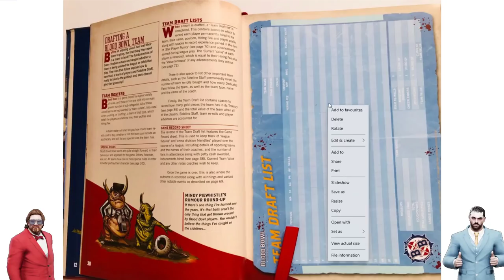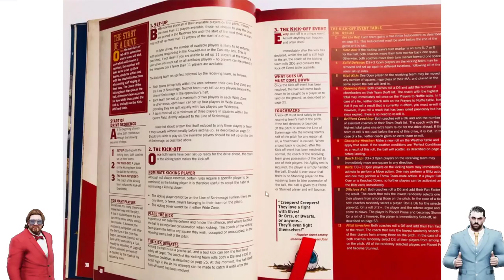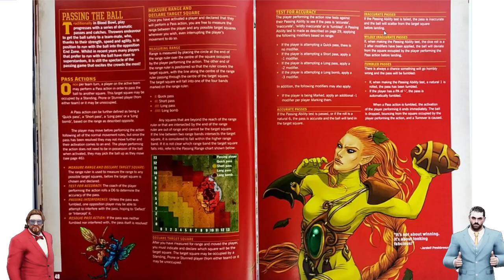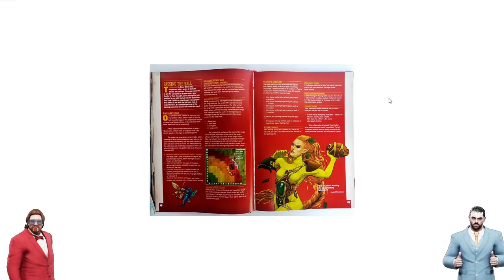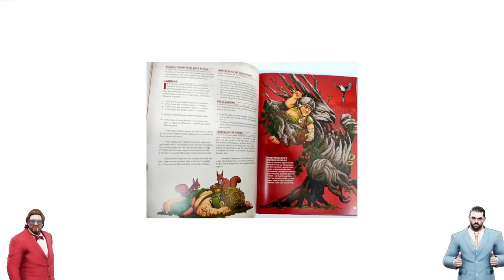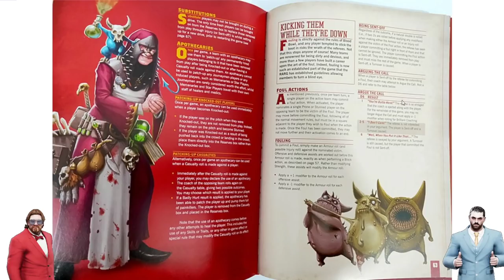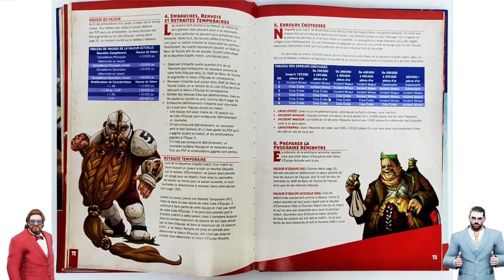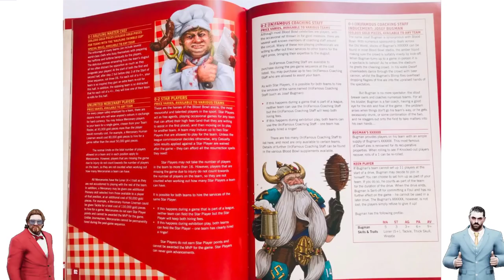Blood Bowl 2020 / Blood Bowl 3 rules leak! In depth look at the rules!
Some of the Ruleset for Blood Bowl 2020 (and by extension Blood Bowl 3) has been leaked!

In this video GorillaMezzo and I look at the rules that have been leaked so far and discuss the implications!